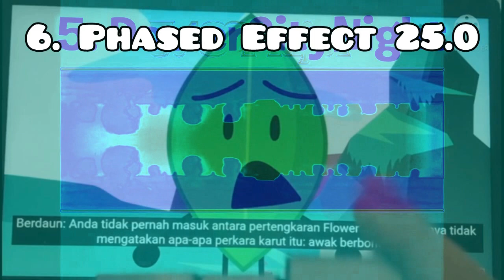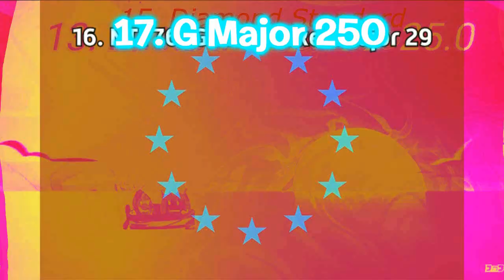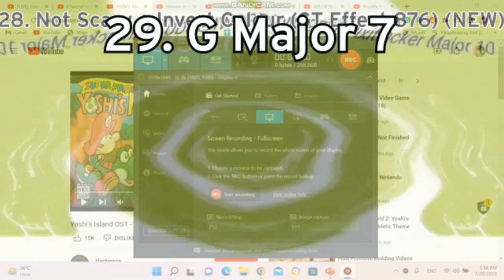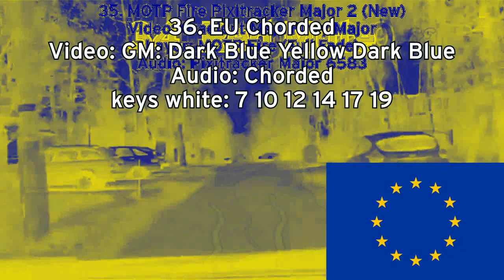Fracie Films Logo Render Pack Collection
Khaled Istaitieh Makes Extended (51 - 95):
51. CloudsDayFlangedSawChorded
52. Blocky Vocoder
53. 25.0 DUH (Source: MOTP Shorts 16)
54. Kormulator V7
55. KI Pixitracker Major 21
56. G Major 45 (Source: KFC Logo)
57. MOTP Leaf Major
58. 4ormulator V5
59. Crying Squared
60. SunsetPower (Source: BFB 15)
61. MOTP Fire Rollercoaster Major 1 (NE)
Video: G Major 60 + Crying X + Jazz Vocoder
Layer: MOTP Firey (Full Fade)
Audio: Pixitracker Major 6583
62. G Major Mirror Top
62.5. Pitch White
63. HungarianPower (Source: MOTP: TAS 18)
64. Not Scary
65. PowerCityNight (Source: BFB 19 Ending)
66. Pixitracker Major 6583
67. High Major
68. G Major 1 (Source: Klasky Csupo Logo)
69. Does Respond
69.5. Right Mirrored
70. MOTP Leaf Rollercoaster Major 1 (NE)
Video: 4.0 DUH + LeafyFlangedSawChorded
Layer: MOTP Leaf (Full Fade)
Audio: Pixitracker Major 8739
71 - 80. New MOTP Cast Effects but 75 is Earth Major (but 73 source is BFB 4 Ending and 77 source is BFB 15)
81. Leafy Major
82. Firey Major
83. KI Pixitracker Major 12
84. KI Pixitracker Major 13 (Source: MOTP: TAS 33)
85. Mr.Incredible becoming Canny Phase 5
86. Full Chord
87. Videoup V1 (Source: TPOT 2)
88. Videoup V1.3
89. Videoup V1.6
90. G Major 59 (Source: Gamecube Startup)
91. Ensemble Effect 2.0
92. KI Pixitracker Major 30
93. Leafy Major 763 (Source: The Real 763)
94. KI Pixitracker Major 46
95. E Major 763
Ending: MOTP Leaf (2 Seconds)

TFLVE427 makes Extended^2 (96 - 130) on his way but 98 is MOTP Fire Pixitracker Major 3, 103 is MOTP Leaf Pixitracker Major 2, 109 is Leafy Pixitracker Major 8, 114 is Ruby Pixitracker Major 3, 118 is MOTP Fire Pixitracker Major 4 and 126 is MOTPFireormulator V1 is NEW EFFECTS and 104 is G Major 114, 110 is G Major 13, 115 is Pixitracker Major 8635, 122 is KI Pixitracker Major 7, 128 is Phased Effect 20.0 and 130 is TFLVE427 Pixitracker Major 6583
Ending: Leafy BFB (2 Seconds)